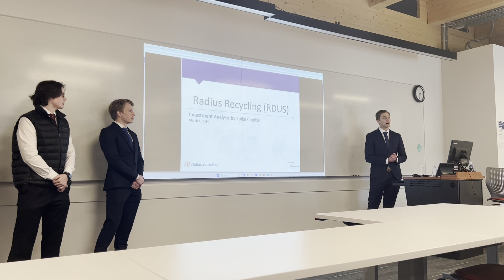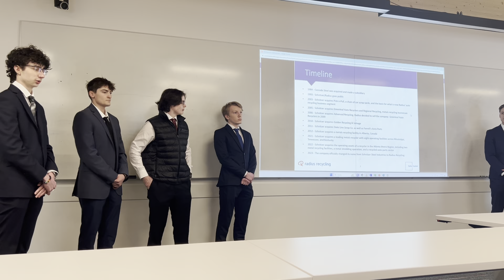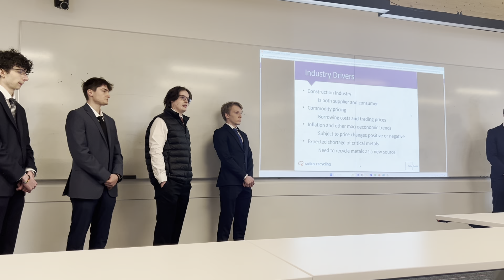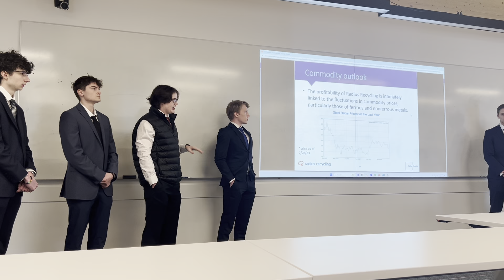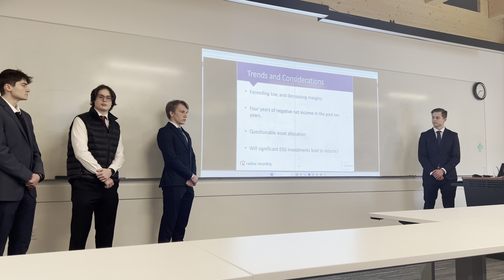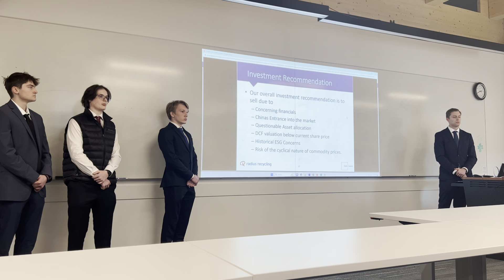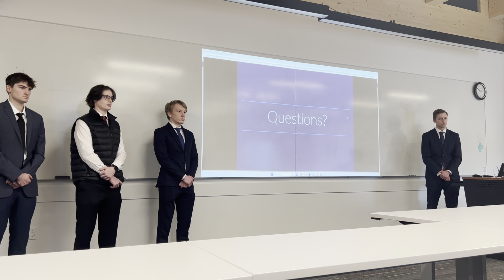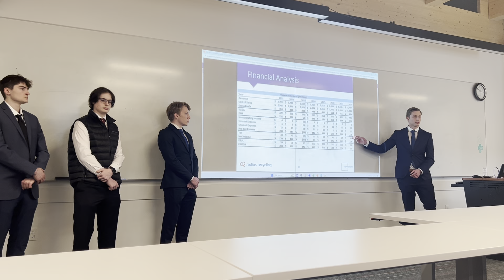2023-24 Gonzaga Research Challenge Presentation